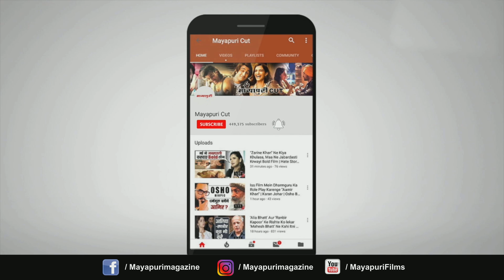SANJAY DUTT & RANBIR KAPOOR FUNNY VIDEO l SANJU l COMEDY VIDEO l FUNNY VIDEO l RANBIR l SANJU MOVIE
This is our latest video for our photo dubbing series. We do not wish to harm anyone's sentiments with this video. it's just for entertainment.